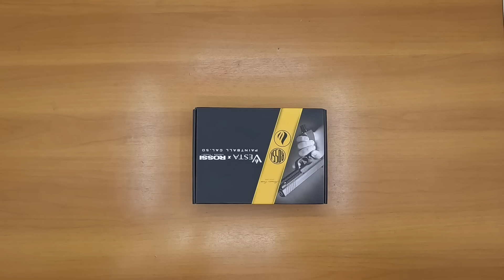Pistola Vesta Rossi .50 Paintball: Serve para Defesa?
Pistola Vesta Rossi .50 PDW50 RAM Paintball LTL de Defesa Pessoal
A Pistola Rossi .50 Vesta PDW50 é uma solução completa para quem busca um equipamento versátil, eficiente e robusto para diversas finalidades, como defesa pessoal, jogos de paintball, treinamento e proteção residencial. Projetada na França, a Rossi .50 se destaca pela sua alta tecnologia, segurança e praticidade, sendo uma escolha ideal para usuários experientes e iniciantes.

Uso e Funcionamento
A Rossi .50 utiliza uma cápsula de CO2 de 12g, inserida de forma prática no punho da pistola. Um dos principais diferenciais é o sistema de “Panic Button” (ou Schnellanstich), que garante que o CO2 só seja perfurado no momento do uso, mantendo a cápsula cheia e a pistola pronta para ação. Para ativar, basta um leve toque na base do punho, garantindo uma resposta rápida em situações de emergência.

Capítulos

​00:00 - Início
0​2:35 - Preço
03:04 - Capacidade
04:19 - Legislação e Permissão
07:50 - Defesa pessoal
​11:01 - Detalhes da pistola
​1​1:15 - Comparativo hdp
1​3:55 - Informações Técnicas
16:58 - Instalação do Co2 e cuidados
20:32 - Teste
27:47 - Conclusão

Com uma energia de até 15 joules (podendo alcançar 20 joules de acordo com relatos de usuários), a Rossi .50 tem potência suficiente para disparar diversos tipos de projéteis com força e precisão. Ela é compatível com munições esféricas como esferas de alumínio, bolas de borracha, bolas de pimenta, híbridas e paintballs, o que a torna extremamente versátil para diferentes situações, desde cenários de defesa até atividades recreativas.

Características de Segurança e Design
A Pistola Rossi .50 é construída com um corpo de polímero robusto que absorve impactos e possui um design ergonômico, ideal para manuseio fácil, mesmo por usuários com pouca experiência. Sua trava de segurança no gatilho previne disparos acidentais, oferecendo um nível extra de proteção. Além disso, o trilho Picatinny permite a personalização da pistola com acessórios como lanternas, lasers e câmeras.

Suas miras com pontos brilhantes garantem precisão, mesmo em condições de pouca luz, o que é essencial em cenários de defesa ou treinamento noturno.

Versatilidade e Aplicação do Rossi .50
Com calibre .50, a Rossi .50 Vesta PDW50 dispara diversos tipos de projéteis esféricos, como bolas de borracha, pimenta, giz e paintballs, tornando-a perfeita para uso em defesa pessoal, recreação e até treinamentos. Seu desempenho potente, aliado à fácil usabilidade e segurança, a torna uma excelente escolha para quem busca uma arma não letal para defesa ou atividades táticas.

Em resumo, a Rossi .50 é uma pistola completa e eficiente, ideal para diversas situações, oferecendo segurança, potência e praticidade tanto para defesa pessoal quanto para entretenimento e treinamento.